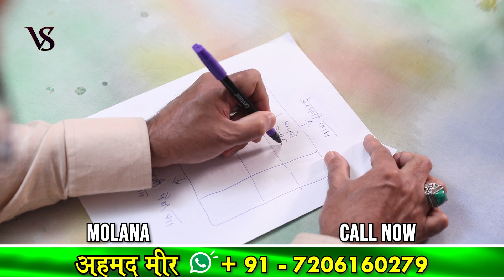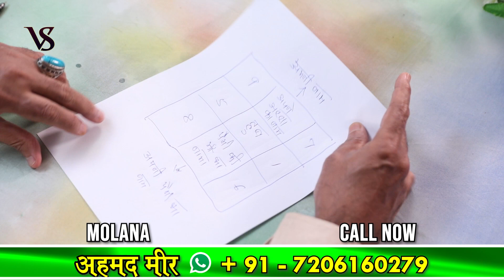Mohabbat ka taweez - kisi ko bhi Mohabbat mein pagal Kar dega बनाये किसी को अपनी मोहब्बत में दिवाना